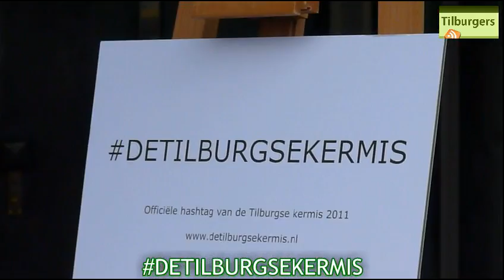Joost Möller onthult hashtag Tilburgse Kermis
21 juli 2011